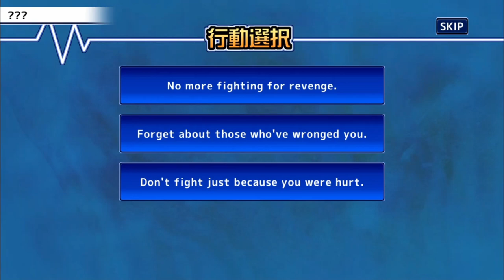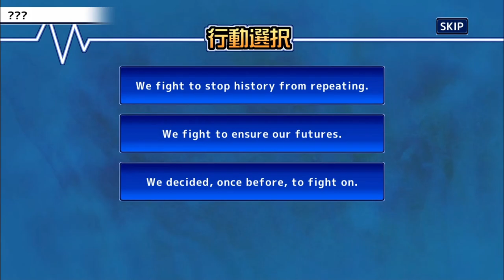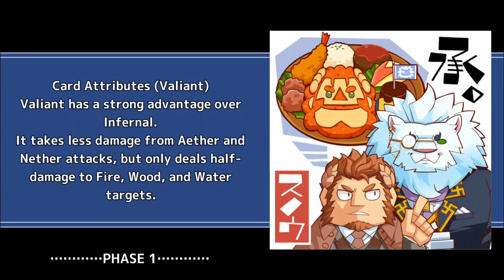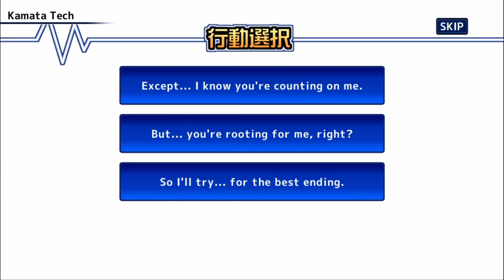THE MASTER RULE - Chapter 9 - Part 8 - Tokyo Afterschool Summoners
Azathoth makes a surprise return and reveals the nature of pillars. Meanwhile, Licht wins my heart.

Quests
0:00 At the Boundary (1)
20:34 At the Boundary (2)
28:48 At the Boundary (3) / Before Battle
33:44 At the Boundary (3) / Battle
35:57 At the Boundary (3) / After Battle
48:42 At the Boundary (4)

Event Name: Main Quest Chapter 9: Crafters -Karmic Engine-